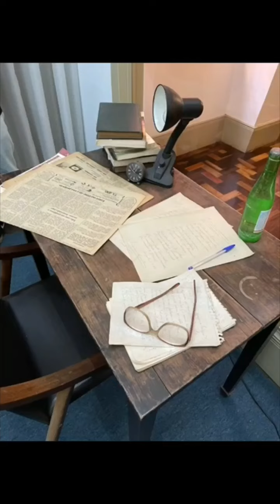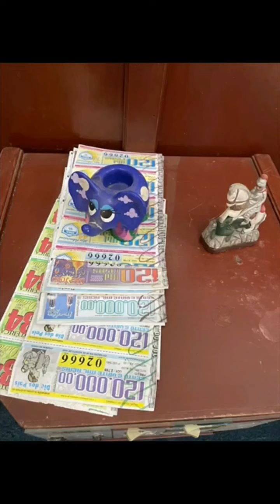Casa Mario Quintana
Um grande orgulho do Rio Grande de Sul que preserva essa memória de um dos maiores poetas nossos: Mario Quintana.